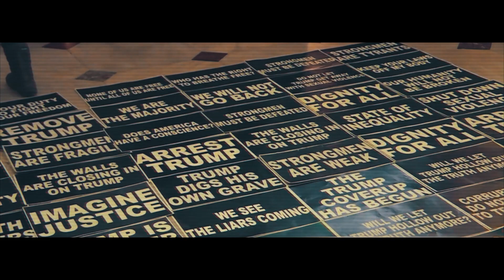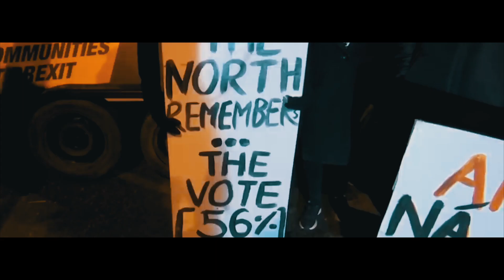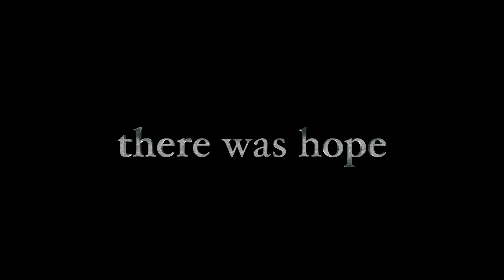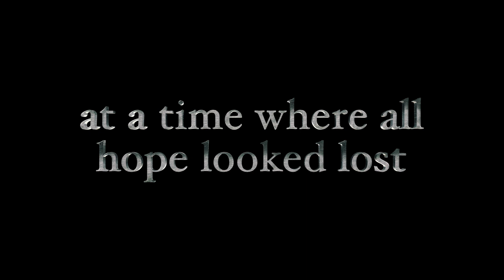If 2020 Was A Movie: The Trailer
2020 has been a year like no other. This video takes footage from all over the world to create a trailer for this incredible and bizarre year. If 2020 was a movie, this is what it would look like.